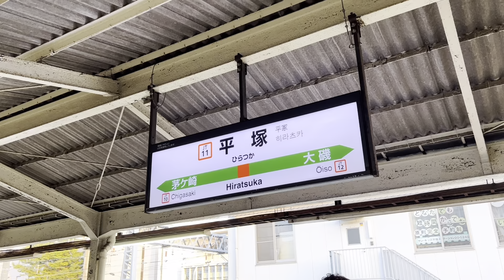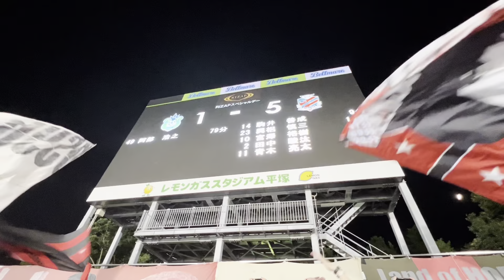湘南ベルマーレ戦現地行ってました‼︎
お久しぶりでございます。今更ですが、
湘南ベルマーレ戦行ってまいりました‼︎

長内は、学生時代から足繁く平塚に通っておりましたが、ことごとく勝利を見ることはできませんでしたが今回は大勝‼︎残留争いを抜け出せることができる一勝となりました。(ヴィッセル神戸戦負けたのは内緒🤫)

これからも、できる限り動画出していきますので、是非ともご覧ください。